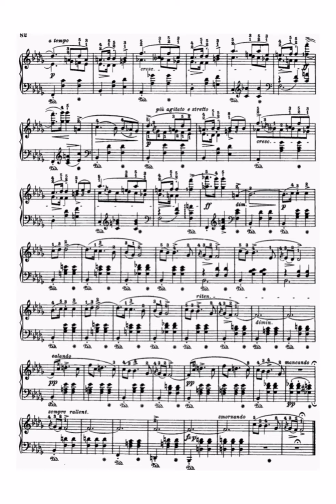F.Chopin, Mazurka op. 24, no. 4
Mastered by Wagner Studio,
Performed by Pavel Kuznetsov.